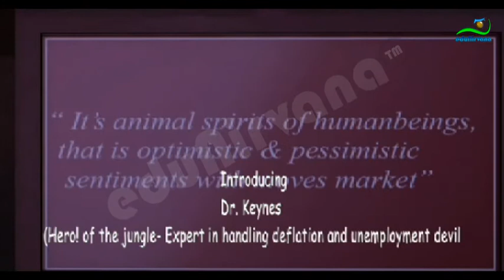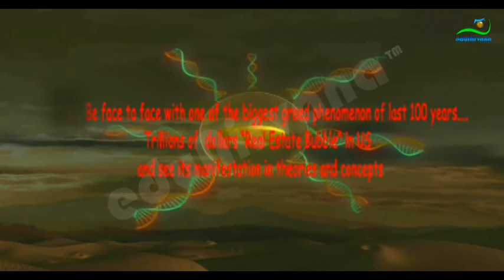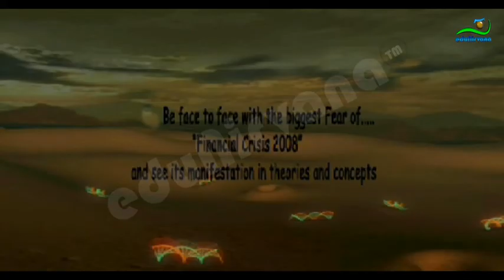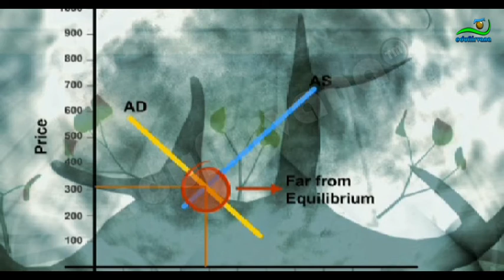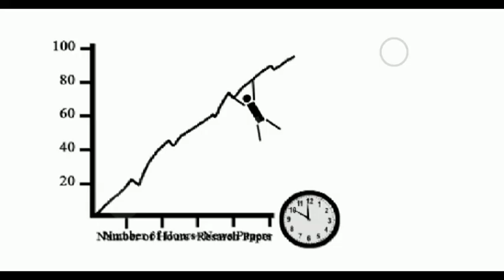Economic Jungle Promo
to know more about our latest product- Economics Lab! (Fastest and surest way to learn Economics!)

The first ever, interactive, intuitive, engaging, and contextual learning material on economics which gives learners holistic and relevant insight of macroeconomics + practical value + entertainment too!.